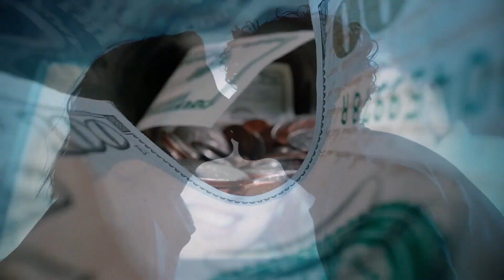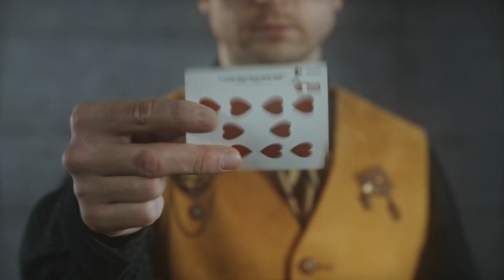INFP Building and Keeping Social Relationships | CS Joseph Responds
CS Joseph Responds to the Acolyte question how can can INFPS build and maintain relationships?